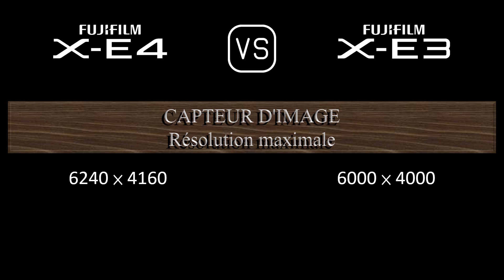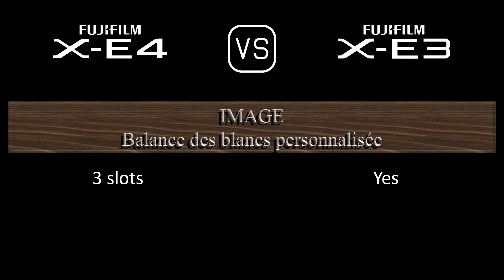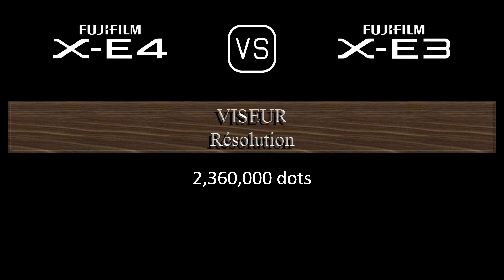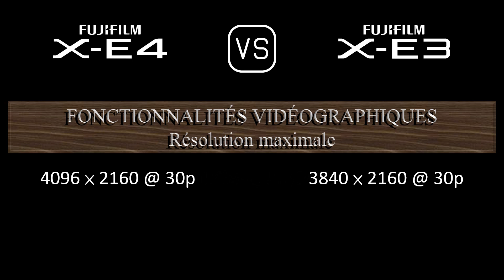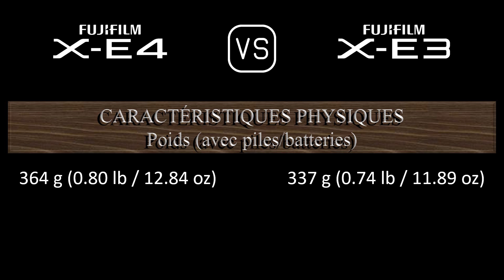Fujifilm X-E4 vs. Fujifilm X-E3: Une Comparaison de Caractéristiques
Cette vidéo fournit un aperçu des fonctionnalités du Fujifilm X-E4 et du Fujifilm X-E3 dans une comparaison de caractéristiques (comparison of specifications).

00:24 LANCEMENT
00:32 BOÎTIER
00:41 CAPTEUR D'IMAGE
01:05 IMAGE
01:21 OPTIQUE ET MISE AU POINT
01:50 ÉCRAN
02:10 VISEUR
02:26 FONCTIONNALITÉS PHOTOGRAPHIQUES
03:27 FONCTIONNALITÉS VIDÉOGRAPHIQUES
03:43 STOCKAGE
03:47 CONNECTIVITÉ
04:16 CARACTÉRISTIQUES PHYSIQUES
04:36 AUTRES CARACTÉRISTIQUES